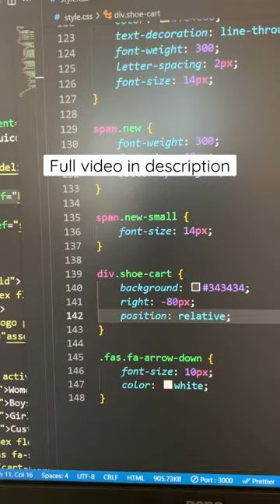Nike Shoe Shopping App | UI Design To HTML, CSS Using Bootstrap